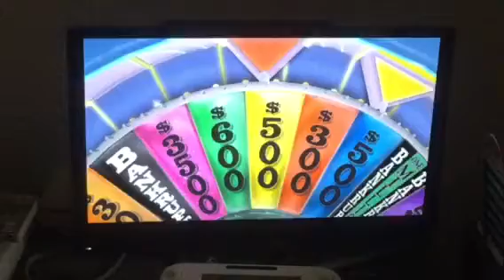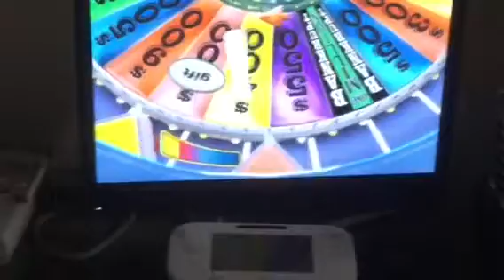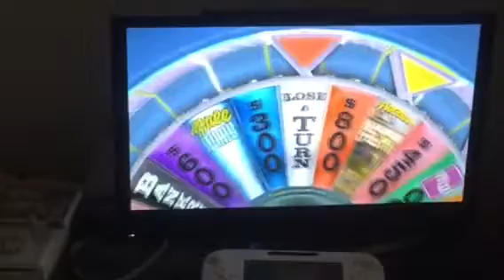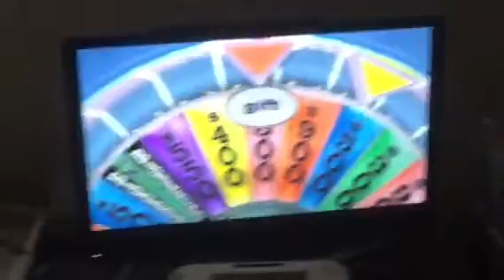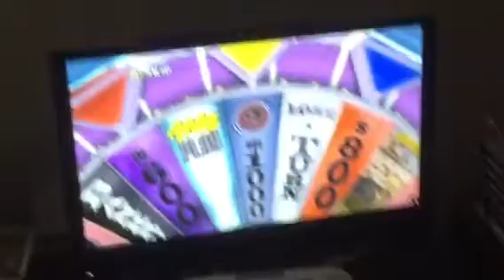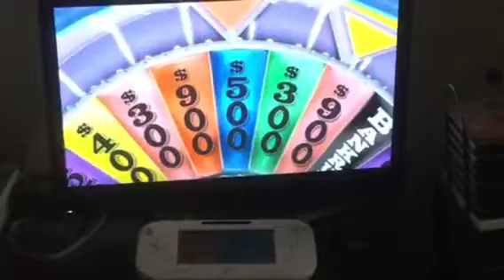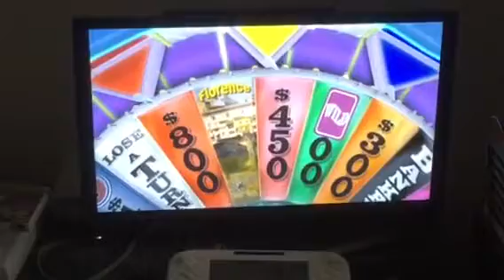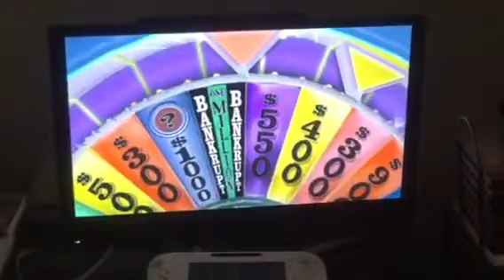Wheel of Fortune Nintendo Wii (iPad Version) (Game 17) (Part 2)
Here is Part 2 of my Game 17 of my iPad run of Wheel of Fortune for the Nintendo Wii, so far I am currently in the lead, I won a trip to Miami, Florida and Gift Tag. See you in Third and Final Part!